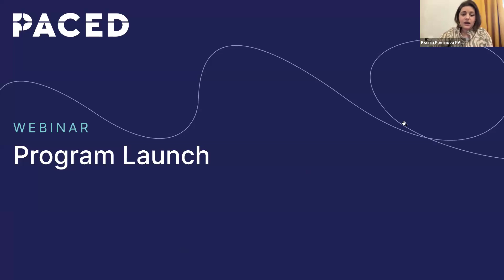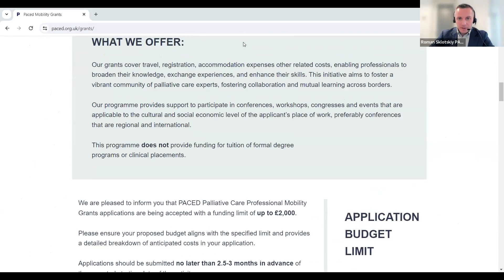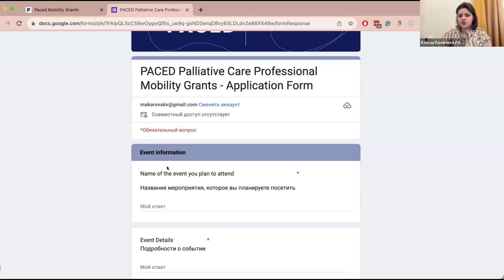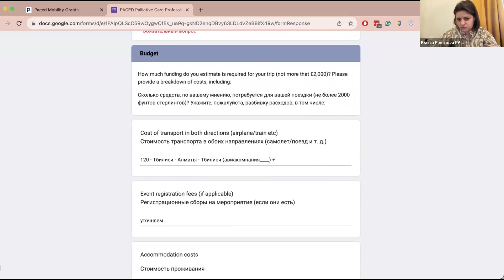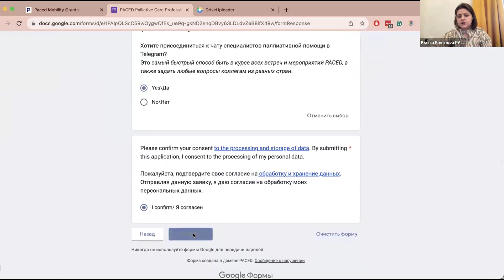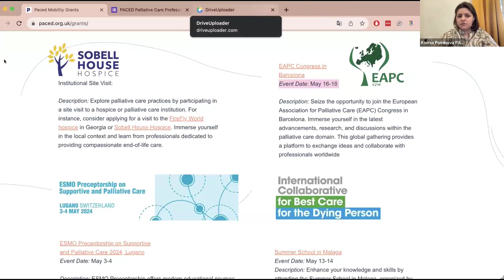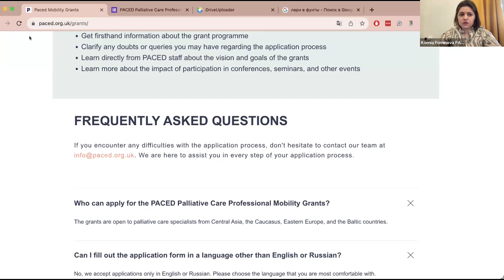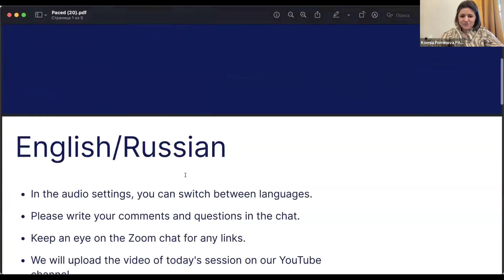Professional Mobility Grants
We are excited to announce the launch of our Global Palliative Care Professional Mobility Grants, a pioneering initiative to empower palliative care specialists across Central Asia, the Caucasus, Eastern Europe, and the Baltic countries. This program facilitates active participation in offline and online conferences, seminars, and events in their home countries and internationally.

Key Dates for Application:
Opening Date – January 29 2024, 00:00 (CET)
Closing Date – February 20 2024, 23:59 (CET)

About the Program:
Our grants program offers substantial support, covering travel, event registration, accommodation, and other related costs. This initiative is not just about financial assistance but also about fostering global networking and continuous learning. The program provides a unique opportunity for professionals to broaden their knowledge, exchange experiences, and enhance their skills in palliative care.

Opportunities for you provided by the grant:
- Financial Support: Full or partial coverage of travel, registration, and accommodation expenses.
- Global Networking: Opportunities to engage with experts worldwide.
- Continuous Learning: Access to various offline and online learning experiences.
- Knowledge Exchange: Facilitating the exchange of insights and best practices with a global community.

Who Can Apply:
The grants are open to medical and non-medical palliative care specialists from Central Asia, the Caucasus, Eastern Europe, and the Baltic countries.

Application Process:
To apply, complete the application form, which is available in English or Russian. After submission, you will receive an email confirmation within two working days.
We are committed to advancing palliative care and eagerly await your applications. For any assistance during the application process, please get in touch with our support team by email . Join us in building a global community of palliative care experts!

0:00 - start of the webinar, opening words by Ksenia Pominova
2:50 - introduction by Roman Sklotsky
4:39 - Introduction to the grant program
6:23 - Who can apply for a grant?
6:53 - From which countries can applications be submitted?
7:29 - Evaluation criteria and selection committee
9:08 - Basic questions you may have about the grant program
16:55 - How to fill out a grant application
38:42 - Questions from the webinar presentation
38:53 - List of countries you can go to, and a list of countries where you can apply from
40:27 – You must be a citizen of the country from which you are applying.
41:32 - What kind of reporting or grant processing? What documents are provided upon completion of the training/conference?
42:56 - In what currency do you transfer money?
43:46 - Does the grant only cover a trip somewhere? Or can I organize my events in my country of residence? I live and work in Georgia. Can I host an event here with grant funds?
45:22 - Application limit
47:03 — What activities are available under the grant?
48:33 - Does the applicant independently set the deadline for the implementation of grant funds? For example, during a trip. Or is it a “budget” for the month?
49:20 - Is it possible to study in your own country? For example, for a palliative care provider?
49:31 - If there is such a situation that due to some circumstances, some peculiarities and the trip will be impossible, or someone will be denied a visa or will not be allowed to leave the country, will part of the money be returned? Or will it be possible to change the purpose in another project?
53:45 Where can I find the requirements for the package of documents, terms and conditions of participation?
54:22 Can I myself be the receiving party, implementing the grant funds?
57:57 Is it possible to attend 2 conferences in May if we cover the top ourselves?
1:01:08 How many grant winners can there be?
1:02:06 Can I apply for a virtual seminar?
1:02:39 Question about training a psychologist, the grant being implemented?
1:04:26 Is it possible to undergo vocational training using grant funds?
1:06:18 If I am self-employed as a death doula and do not represent any organization conducting private practice, can I qualify for a grant?
1:07:12 End of webinar